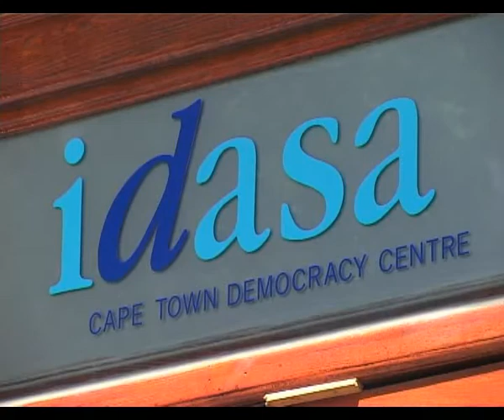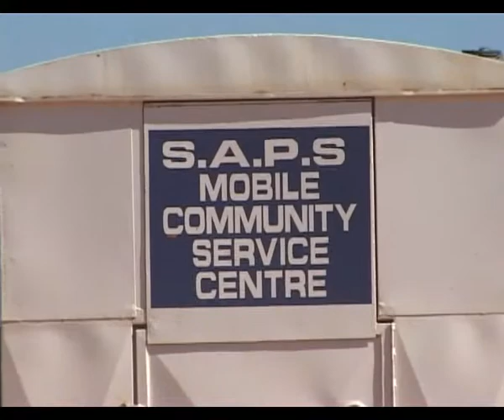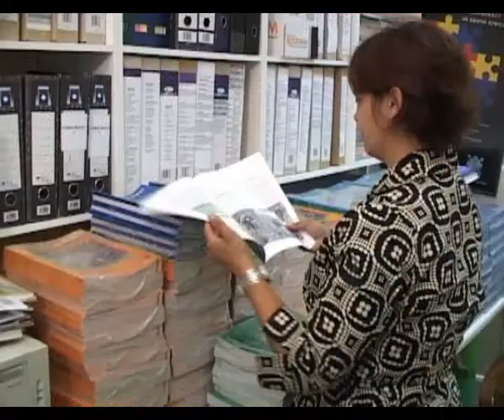Introduction to the Impumelelo Innovations Award Trust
A short introduction to the Impumelelo Innovations Award Trust, its programmes, aims, and objectives.